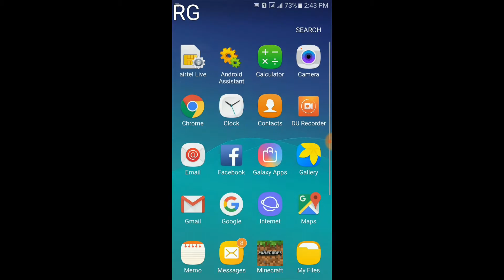How to install Resource Pack (texture pack) on Minecraft PE on android ?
This video shows you how to install resource-pack on your minecraft pe..
The resource pack I'm using. It's from this site= "

Editing credit to : Rayhan Gazi.